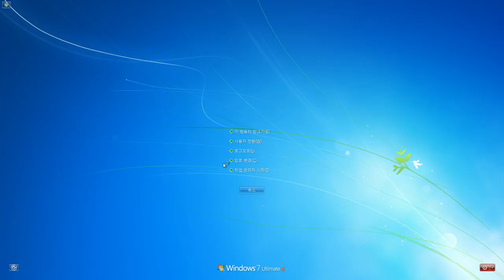검은네로] 크라이시스 2 -진화의 나노슈츠- [47]